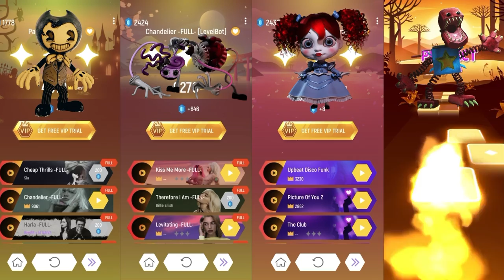Poppy Playtime - Bendy Vs Boxy Boo Vs Miss Poppy Vs Mommy Long | Tiles Hop EDM Rush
Like this video and write a comment. It makes me sooo happy and inspires me to create new interesting Tiles Hop animations!
Playlist with all my Tiles Hop animations here:
• Tiles Hop
All materials were taken from game Tiles Hop EDM Rush

All Variations in this Video are created by me
Zicat Tiles Hop

*THIS IS MY ORIGINAL CONTENT*